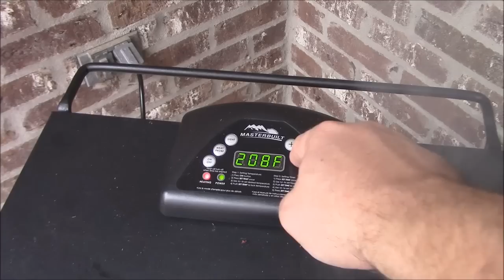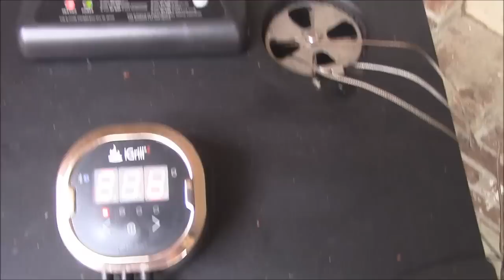Heritage Cheshire Smoked Pork Butt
Smoking and tasting the world's finest Cheshire Pork
How to smoke pulled pork on a Masterbuilt Electric Smoker
How to cook pulled pork. How to smoke a Boston Butt